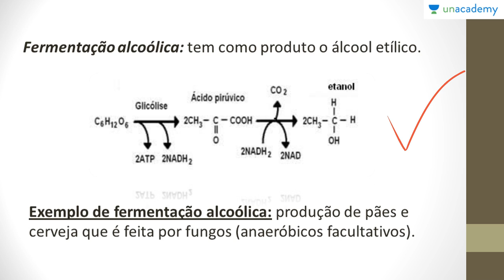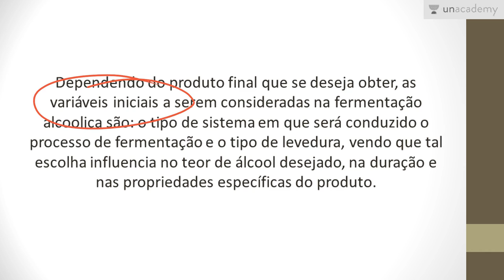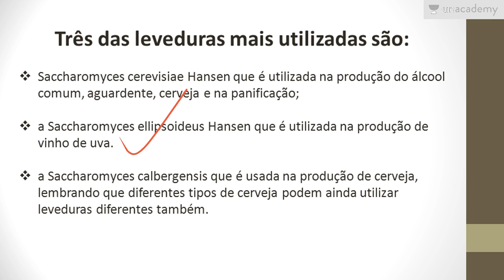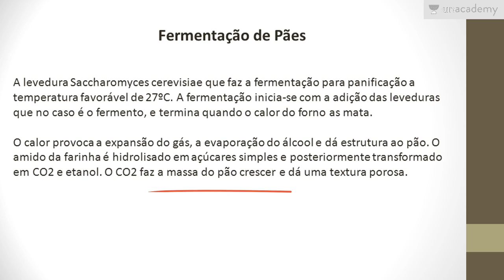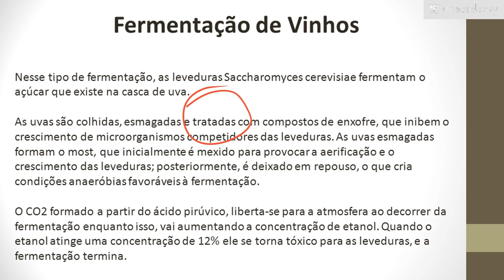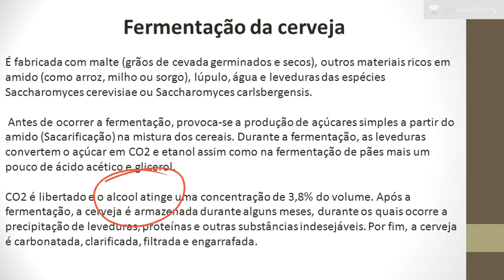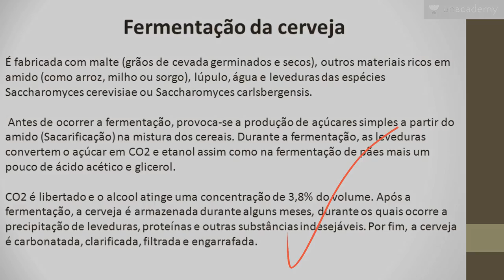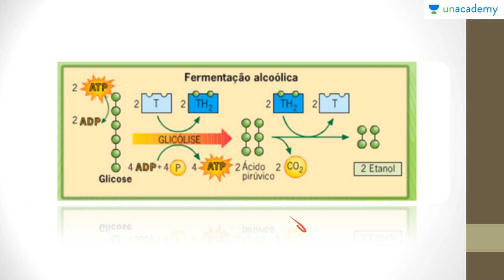Metabolismo Energético Voltado ao ENEM Aula 08 Respiração Anaeróbia 01 Fermentação Alcoólica A